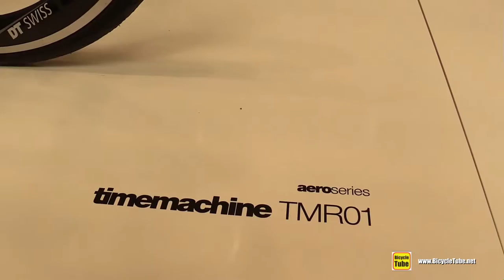2017 BMC TimeMachine TMR01 Aero Seires Road Bike - Walkaround - 2016 Eurobike